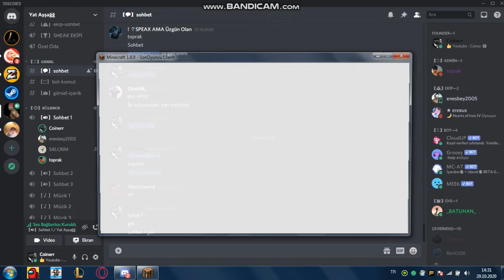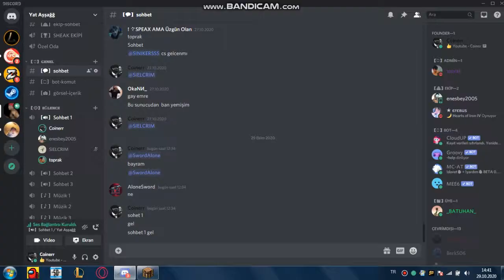EKİPLE MİNECRAFT BED WARS /Bölüm#1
Herkese Merhabalar Arkadaşlar Ben Yiğit Gül Bugün Arkadaşlar Size
Minecraft Videolar Çekmek İstedim İnşallah Video'mu Beğenirsiniz.
BEĞENMEYİ UNUTMAYIN 👍 🔔 ZİL'E TIKLAYIP BİLDİRİMLERİ AÇABİLİRSİNİZ ◕‿◕

▬▬▬▬▬▬❓Ben Kimim ❓▬▬▬▬▬▬
Ben Yiğit Gül 14 Yaşındayım. Ankara Yaşıyorum Ve 9. Sınıf Öğrencisiyim.
Günlük Hayatta Oyun Oynamayı,Müzik,Video Çekmeyi Seviyorum.
YouTube Eğlenceli Videolar Attığımı Düşnüyorum.
❤Kendinize İyi Bakın Ben Kaçar Diğer Videolarda Görüşmek Üzere.❤
▬▬▬▬▬▬ ★ TAGLAR ★ ▬▬▬▬▬▬▬▬
sonoyuncu bed wars,
sonoyuncu bedwars montage,
sonoyuncu bedwars taktikleri,
sonoyuncu bed wars pack,
sonoyuncu bed wars bug,
sonoyuncu bed wars hile,
sonoyuncu bed wars troll,
sonoyuncu bed wars makro,
sonoyuncu bed wars taktik,
sonoyuncu bedwars klan ws,
sonoyuncu bedwars klan savaşı,
sonoyuncu bedwars kill montage,
sonoyuncu bedwars redexit,
sonoyuncu bed wars ali deniz şenpotuk,
sonoyuncu bedwars asmr,
sonoyuncu bed wars oyun ayarları,
sonoyuncu bed wars kutu açılımı,
sonoyuncu bed wars fps arttırma,
sonoyuncu bed wars bug harabe,
sonoyuncu bedwars bugu,
bed wars türkçe,
sonoyuncu bedwars canlı yayın,
sonoyuncu bedwars,
minecraft sonoyuncu bedwars,
sonoyuncu bed wars oynarken dinlenecek müzikler,
sonoyuncu bed wars ejderha,
erşen şen bedwars sonoyuncu,
sonoyuncu bed wars gameplay,
sonoyuncu bed wars nasıl girilir,
sonoyuncu bed wars hızlı yol yapma,
sonoyuncu bed wars hızlı yol yapma hilesi,
sonoyuncu bed wars hızlı puan kasma,
sonoyuncu bed wars hız hilesi,
sonoyuncu bed wars nasıl hızlı yol yapılır,
hilal taşkın sonoyuncu bed wars troll,
sonoyuncu bed wars puan hilesi,
sonoyuncu bed wars komik montaj,
sonoyuncu bed wars puan kasma,
sonoyuncu bed wars puan kasma taktikleri,
sonoyuncu bedwars makro,
sonoyuncu bedwars montaj,
sonoyuncu bedwars makro nasıl yapılır,
minecraft bed wars türkçe,
sonoyuncu bed wars nasıl pro olunur,
sonoyuncu bed wars nasıl oynanır,
sonoyuncu bed wars pro olma taktikleri,
sonoyuncu bedwars pvp taktikleri,
sonoyuncu bedwars sıralama kasma,
sonoyuncu bed wars solo,
sonoyuncu bedwars shader,
sonoyuncu bedwars ejderha savaşı,
sonoyuncu bedwars 1.si,
sonoyuncu bedwars kazanma sevinçleri,
kaan style sonoyuncu bedwars,
sonoyuncu bed wars texture pack,
erşen şen sonoyuncu bedwars,
sonoyuncu bedwars taktikleri 2020,
sonoyuncu bedwars tuzak,
sonoyuncu bedwars tnt jump,
sonoyuncu bedwars hızlı yol yapma